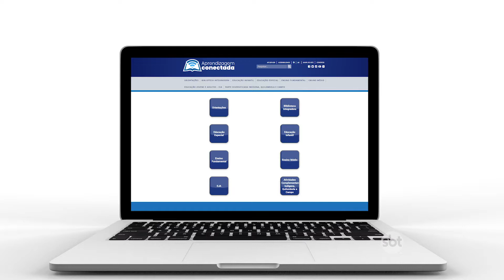AULAS EM MT VÃO CONTINUAR SUSPENSAS POR TEMPO INDETERMINADO